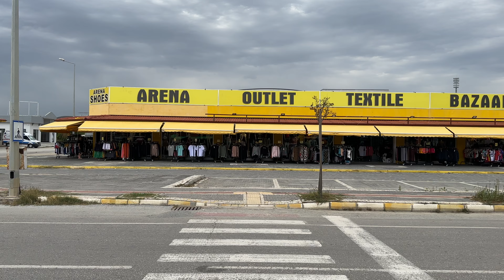Side HEUTE. Kumköy Türkei 28 Mai 2023. Shopping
Side. Kumköy Türkei Mai 2023. Shopping
Dies ist ein dokumentarisches Video über die Türkei